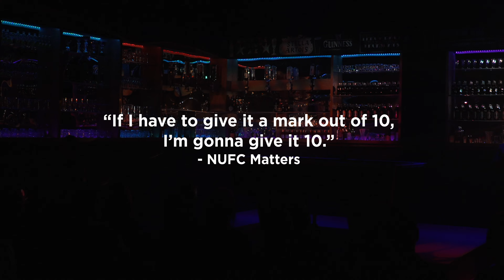Love It If We Beat Them by Rob Ward - Trailer (Live Theatre)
Emmerson & Ward Productions in association with Live Theatre present

Love It If We Beat Them by Rob Ward

It’s Spring 1996, Kevin Keegan’s Newcastle United are riding high in the Premier League and Tony Blair’s New Labour are gathering pace. Hope is in the air and victory seems within reach. Len, a long term hard left activist, has decided to run as a candidate for local Labour MP, but the arrival of Victoria from Manchester as New Labour’s front runner throws a spanner in the works. With loyalties tested and tensions reaching fever pitch, the winning team will be decided in an explosive head-to-head challenge.

Set against the backdrop of the infamous Premier League season when Newcastle United almost won under the management of Kevin Keegan, Love It If We Beat them explores the age-old political questions: What is power without principle? And what are principles without power?

Love It If We Beat Them is a new political drama that explores a time of significant change in the identity of the North East communities and perfectly captures a moment in recent history that defines who we are today.

Written by Rob Ward
Directed by Bex Bowsher
Design by Alison Ashton
Sound Design by Matthew Tuckey
Lighting Design by Anna Reddyhoff

Live Theatre Newcastle 10th - 28th September. On sale now